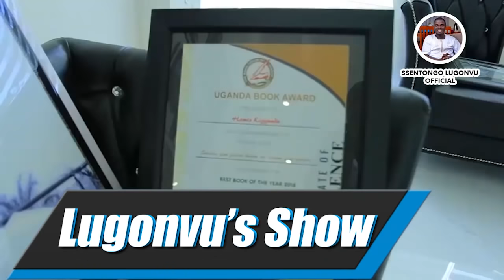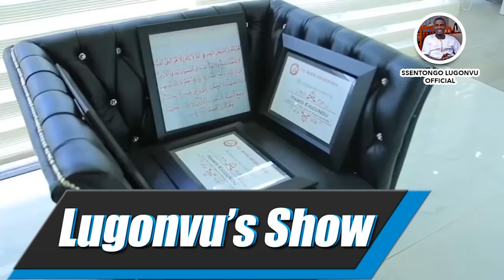OBUGAGGA BWO OBA OBWAVU BWO BUTAMBULIRA KU NDOWOOZA YO - Hamis Kiggundu